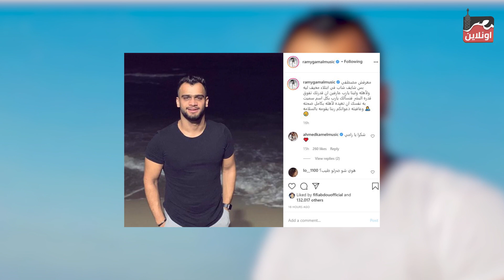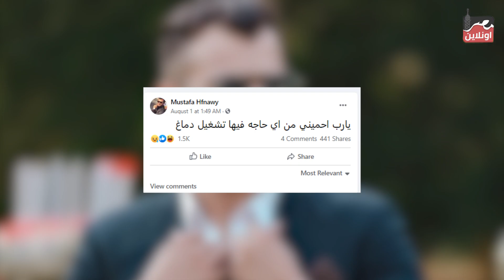وداعاً مصطفي حفناوي ... اللحظات الأخيرة من حياته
تحت رعابة
Richard Elhaj Media